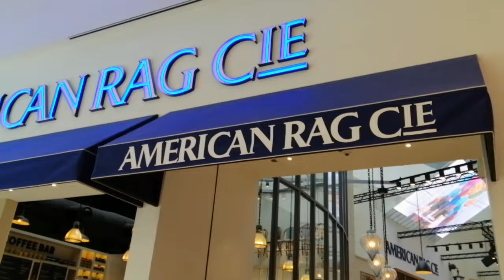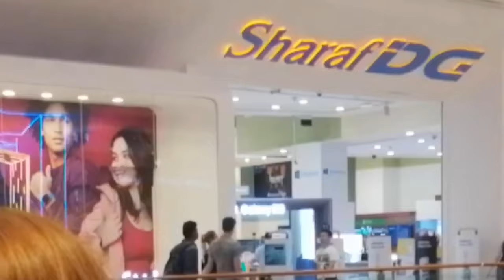My Singing Wife | Baby Shark in Dubai Mall Fountain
Team Perlas in Dubai Mall at libreng concert sa Ibn Battuta Mall. April 13, 2019